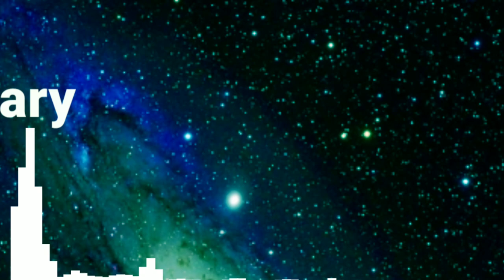audio library [Warzone] - Anno Domini Beats (no copyright music)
audio library - nocopyright music

Music by : Warzone - Anno Domini Beats

Link download

Terimakasih